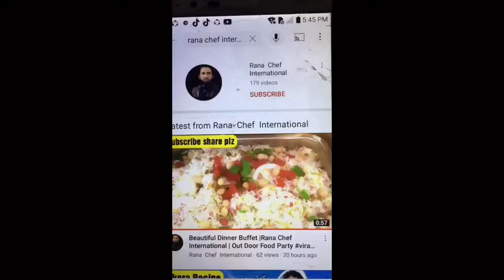How To Cook Perfect Steak Every Time Chicken Breast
Clean atmosper

More Recipes.

Contct Yoytube .